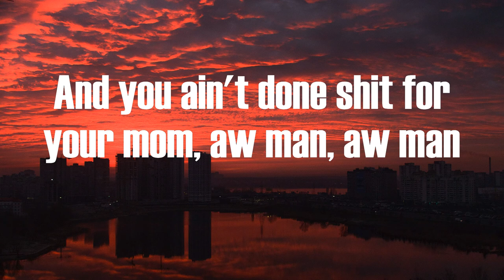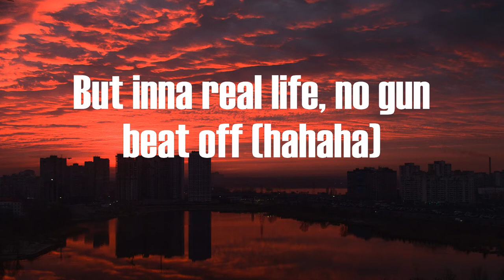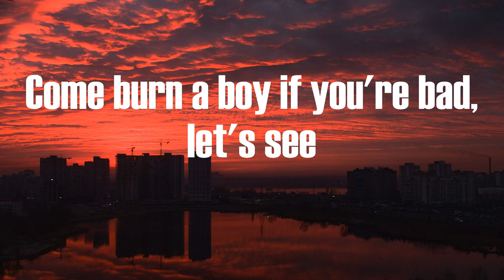Central Cee - Day in the Life (Lyrics)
Day in the Life Central Cee

Day-day in the life
Let's see if you really trap
Turn off the autotune
Let's hear how you really rap, haha
Send a, send a location
Come burn a boy if you're bad, let's see
Your dad left home from young
And you ain't done shit for your mom, aw man, aw man
How are you relying on man like gyal? You're mad
You mussa mad
You ain't never sat in the trap with a pack
Hear the doorbell ring and your heartbeat lag
Can't keep track, been in the trap
It's hard, I can't keep up (keep up)
Selling them party drugs
I'm the one that got the party turnt
Everyone say they T (they T)
Fascinated by the trap
I might put the bando on Airbnb (B)
Leave me a good review, next time you come
Get some get one for free (who's that?)
Who's that with the hair on fleek
She made me beat my horn, it's peak
I try stay low in the Jeep, low-key (discrete)
The Feds ain't dumb, they know wah gwan
But the young G's too naive
Little bro got nicked two times this week
Freedom's priceless, not cheap
Fu-fuck you, pay me
Got a booking fee plus V-A-T (A-T)
R.I.P. A1, it's sad that he didn't see eighteen
You mussa mad
Bro-bro said I going all dumb
I won't leave that trap alone
Come like I'm young in love
Got a toxic relationship with Stacey
But she won't cut me off
Can't be breaking even no more
Brodie, I must see prof'
(Came to the) Came to the bando healthy
Left with a dusty cough
Lo-lo-loving the goldest rose
Like the England rugby top
These bitches like relationship advice
Don't trust these thots
Everyone talk gun 'pon beat
But inna real life, no gun beat off (hahaha)
Keep the convo brief, say no more my G
Don't you know that talk is cheap?
Like my gyaldem short and sweet
Wah you mean, wah you mean, can you sit on my face?
She listens to too much DBE
Everyone got PTSD, how come everyone now sip on lean?
Don't you know that I grind two fours?
I'm on 24's like Christmas Eve
Bro why you act surprise?
I told you dis and you didn't believe
Can deal with the trap being dirty
Can't deal with the dirty D's
If the yard I'm in gets spun
I won't come home 'til I'm thirty three
You mussa mad
(Hear the doorbell ring and your heartbeat lag) Frosty